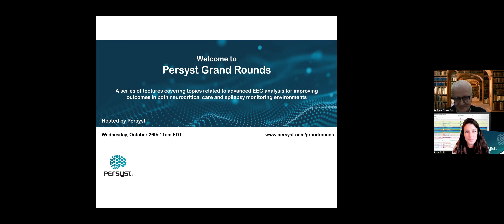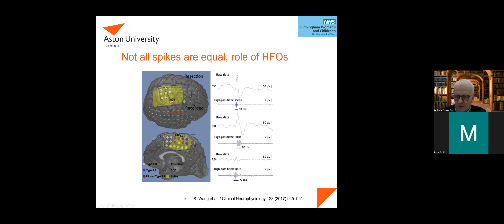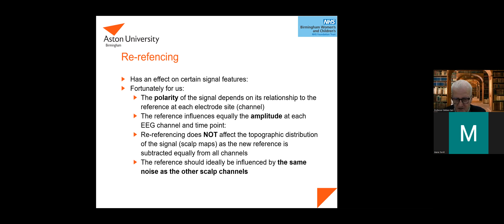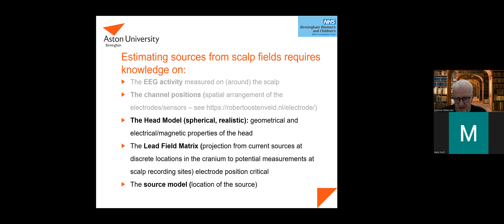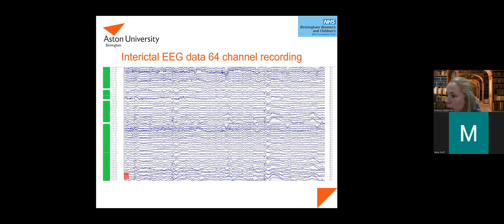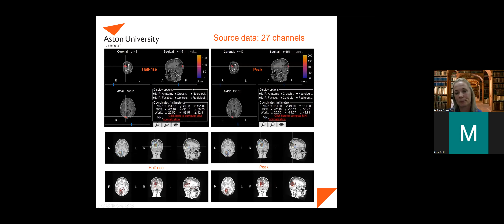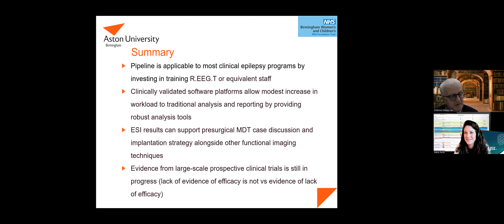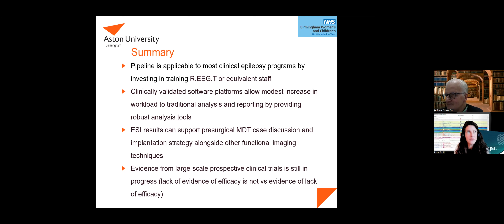Persyst Grand Rounds with Prof Seri and Bryony Carr (October 26th, 2022)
Professor Stefano Seri, Emeritus Professor of Clinical Neurophysiology at Aston University and Clinical Neurophysiology Consultant at Birmingham Women's and Children's NHS Foundation Trust, and Bryony Carr, Clinical Scientist and Clinical Neurophysiologist at Birmingham Women's and Children's NHS Foundation Trust, Birmingham UK speak on "Theoretical and practical considerations for implementing EEG Electrical Source Imaging for the assessment of patients with epilepsy."